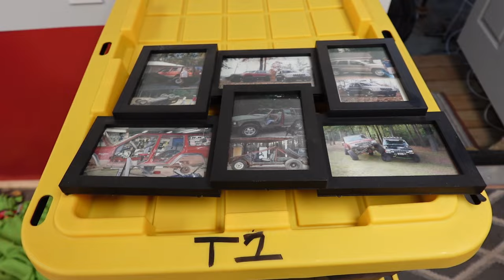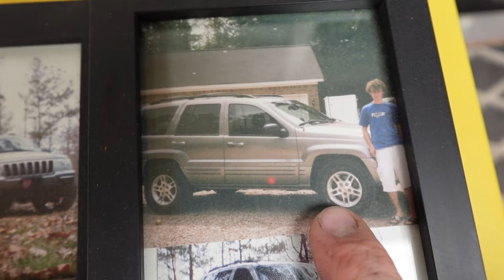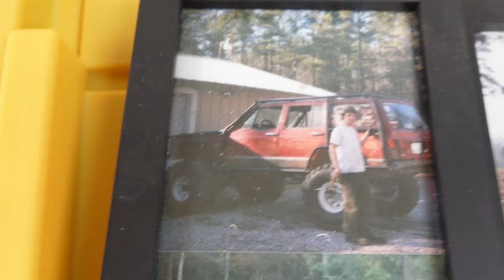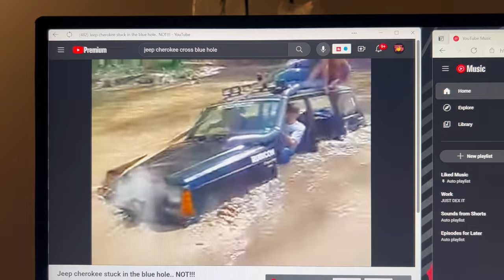The Tale Of My Very First Daily Driver: A Journey Worth Sharing!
I definitely could drag this 20 year story out for a good while, but I do my best to explain a few stories of this Jeep XJ and where it's played a role in my jeep timeline. I drug this out of a field at 13 and now at 33 it's been through a lot in my life. Not sure where I would be without it directing my life. Different format than my usual videos. Maybe you will enjoy so I can do more.